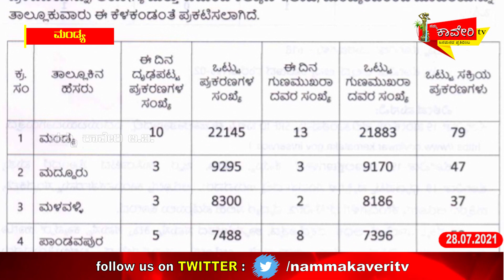ಮನ್ಮುಲ್ ಹಾಲು ನೀರಿನಲ್ಲಿ ಇಬ್ಬರು ಡೈರಿ ಸೆಕ್ರೆಟರಿಗಳು ಸಿಓಡಿ‌ ಬಲೆಗೆ..?